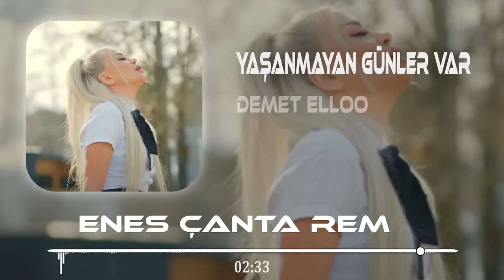DEMET ELLOO - Yaşanmayan Günler Var (Enes Çanta Remix) Bari Huzur Ver Rüyalarımda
DEMET ELLOO - Yaşanmayan Günler Var (Enes Çanta Remix) Yayında! ♥
Youtube'a tekrar yüklemesi yasaktır.

♛  Enes Çanta ♛

Bari huzur ver rüyalarımda
Kışı yaşattın baharımda
Yaşanmayan günler var